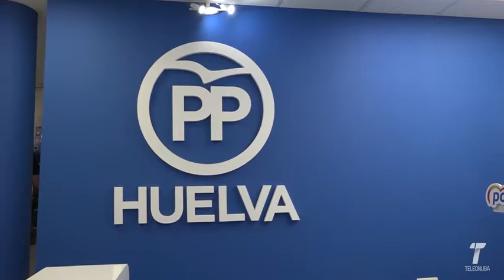11 vtr pp valverde